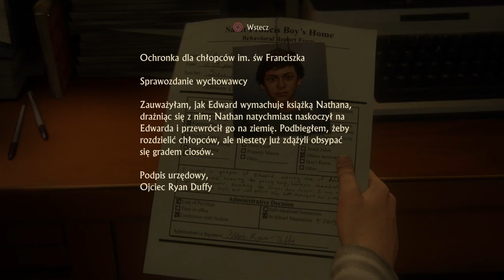Uncharted™ 4: Kres złodzieja [PS4] - pierwsze 15 minut